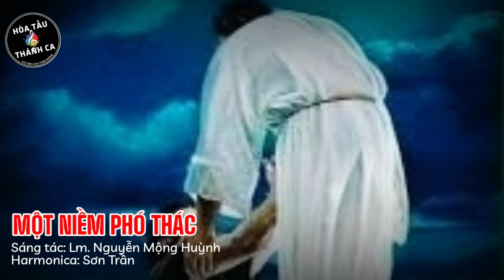MỘT NIỀM PHÓ THÁC | Hòa tấu Harmonica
Hòa tấu: MỘT NIỀM PHÓ THÁC | Harmonica

- Sáng tác: Lm. Nguyễn Mộng Huỳnh
- Harmonica: Sơn Trần
ĐK. Một niềm phó thác đời con trong tay Ngài. Dù là đêm dài, dù là tương lai. Một niềm phó thác đời con cho Ngài. Đừng bỏ con mồ côi gục ngã trên nẻo đời.

1. Từng bước âm thầm là từng gánh phong trần mà tay trắng bàn tay, có chi dâng Ngài con chỉ có con tim này.

2. Rượu bánh tinh tuyền cùng ngàn nỗi ưu phiền nguyện dâng Chúa ngày đêm, lễ dâng mọn hèn lòng thành kính con đáp đền.